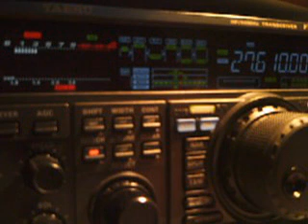26AT/RWC/JA BY 14RS055 (#092)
Andy from England (S.E.S. Rugby World Cup)
25/09/2015 14:24GMT 5/7 B/S
ITL 14HF177, 29AT118